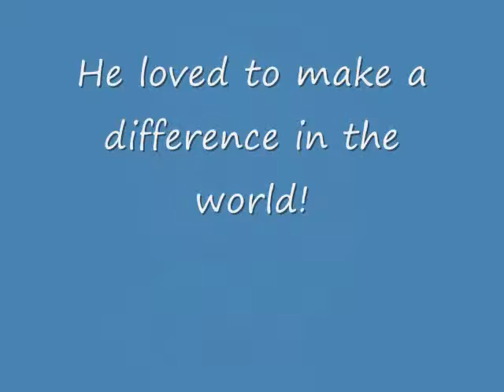Abe Pollin Tribute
A tribute video I made for my late cousin Abe Pollin, who was owner of the Washington Wizards for over 40 years!